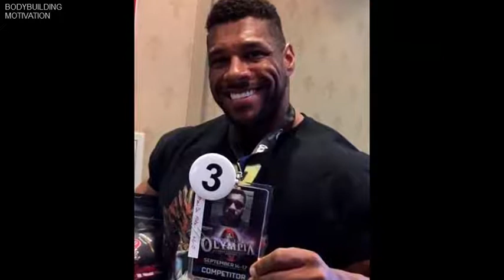Mr Olympia 2017 - 8 HOURS TO GO - LAST FEW MOMENTS